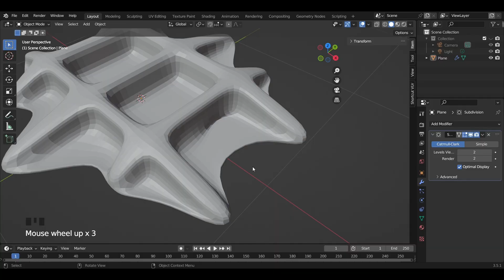Blender Tutorial I Waffle (Teaser)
เตรียมพบกับ Tutorial ในการฝึกปั้นโมเดลจากโปรแกรม Blender Ver.3.5.1
ในระดับเริ่มต้น เป็นการฝึกใช้เครื่องมือพื้นฐานในการสร้างสรรค์ผลงานอย่างง่ายๆ

อย่าลืม กดไลค์ กดแชร์ และกดติดตาม เพื่อไม่ให้พลาดคลิปใหม่ๆด้วยนะคะ

Prepare to meet with the tutorial to practice modeling using Blender 3.5.1.
at its earliest stage Using simple tools to quickly make things is a common habit.